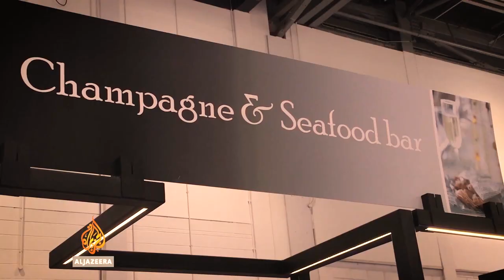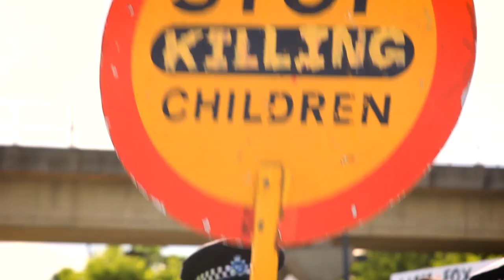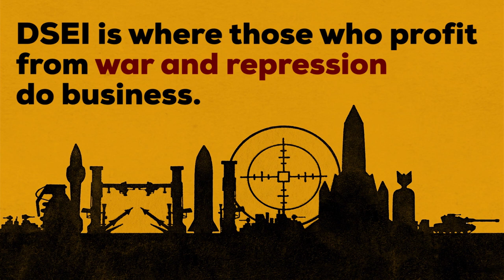Stop the DSEI Arms Fair 2 - 8 September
This week, one of the world’s largest arms fairs is returning to the ExCel Exhibiton Centre in London. We'll be there to resist. Join us.

Monday 2nd - Sunday 8th September
Excel Centre, London, E16 1XL